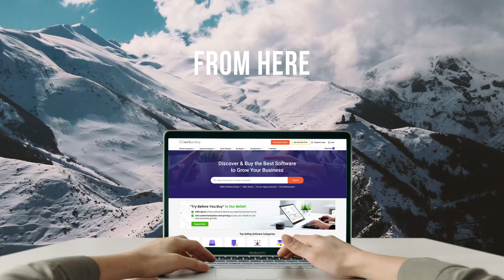Work From Anywhere with Techjockey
WorkFromAnywhere has the power to reshape old understandings of work, employees, and companies now connecting in meetings of the mind and fusions of creativity, rather than the previous approach of physical attendance, hierarchical communication, and hours spent within office buildings.

Check out these solutions that can help you work more efficiently, from anywhere